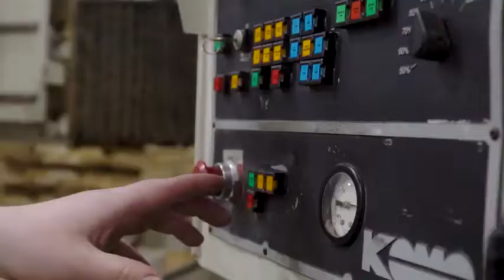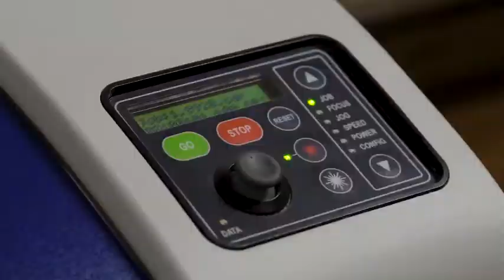Virginia Boys Kitchens - Made in USA - Walnut Wood Cutting Boards - silas lam